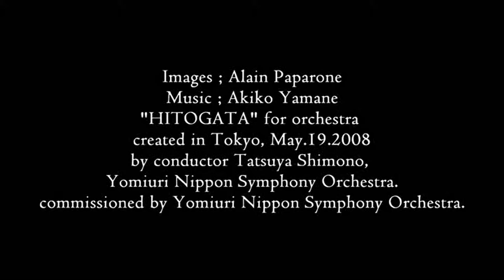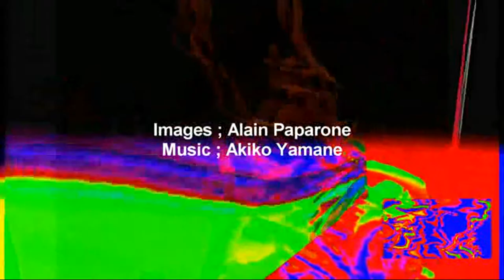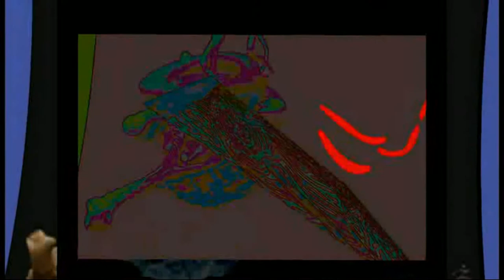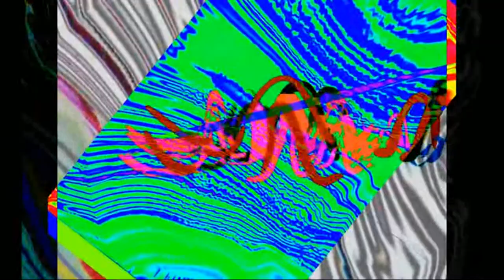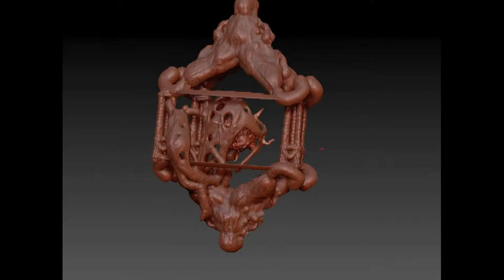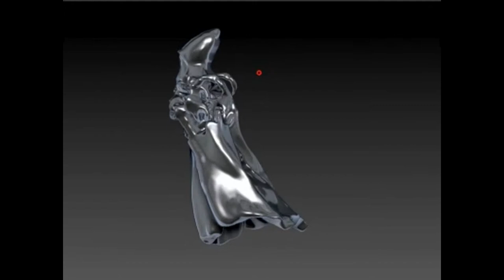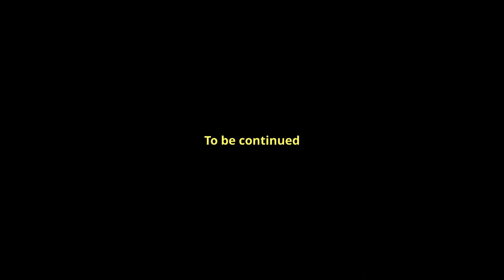the last steps in the maze